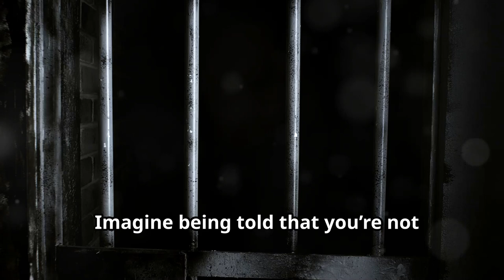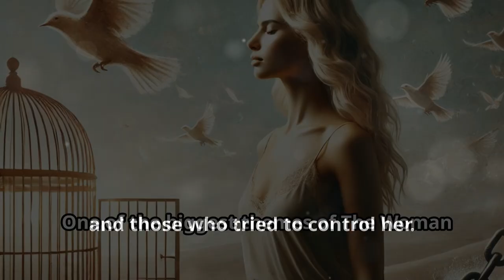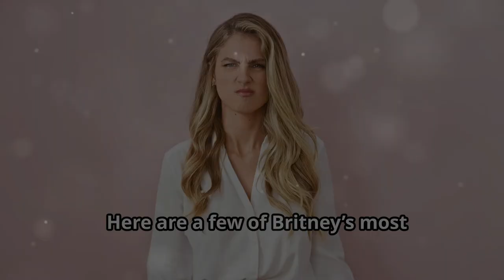From Fame to Freedom: Britney Spears’ Story in The Woman in Me / Book Summary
📚 Welcome, Book Foxes! Today, we’re diving into The Woman in Me by Britney Spears, a memoir that’s as empowering as it is heartbreaking. Britney shares her journey in the music industry, from rising to global fame to battling for control of her own life. In this deeply personal memoir, Britney reveals what it’s like to live under a conservatorship that restricted her choices, her relationships, and her freedom.

In this 3-4 minute summary, we’ll explore:

The highs and lows of Britney’s career—from her breakout stardom to the pressures that came with it.
The complex family dynamics that shaped her journey, including the pivotal role her father played.
How her conservatorship affected her mental health and personal freedom, and the courage it took to fight for herself.
The themes of autonomy, resilience, and self-empowerment that make this memoir so impactful.
If you were moved by Britney’s fight for her voice, we’ve got another book summary that dives into similar themes of self-discovery and empowerment.

Ready to read Britney’s story? Grab your copy of The Woman in Me here:

Paperback Copy

Hardcover Copy

OUTLINE:
00:00:00 Hook
00:00:10 Greeting & Channel Presentation
00:00:17 Book and Author Introduction
00:00:36 Plot Overview
00:01:18 Main Characters
00:01:47 Themes and Messages
00:02:18 Personal Insights
00:02:37 Key Phrases from the Book
00:02:50 Conclusion
00:03:06 Bonus Tip
00:03:18 Direct to Purchase Section
00:03:24 Call to Action and Sign-off